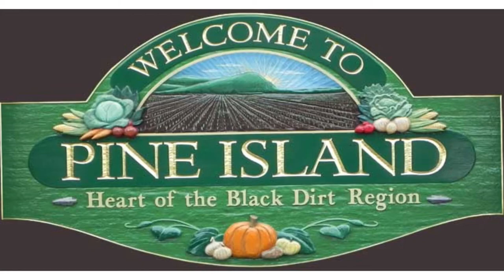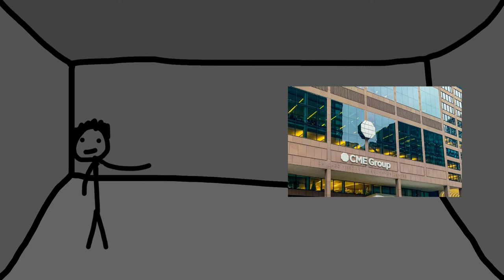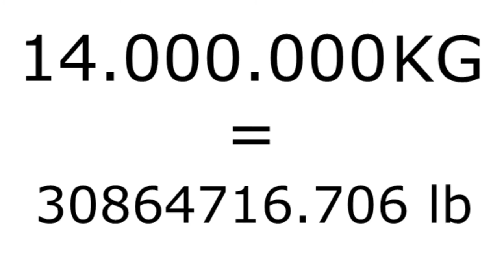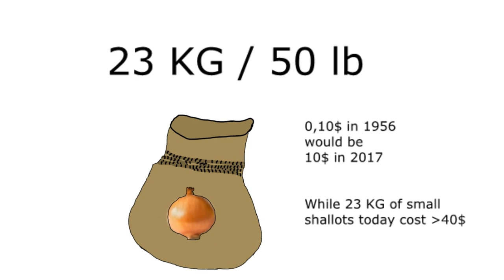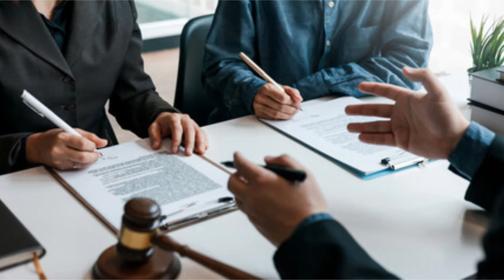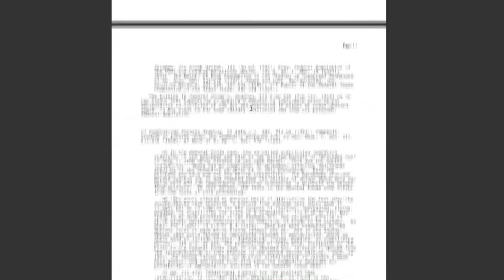The Super Badass Onion King of America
A 'super'' garbage guide to The 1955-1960 story of Vincent kosuga and The Onion futures act